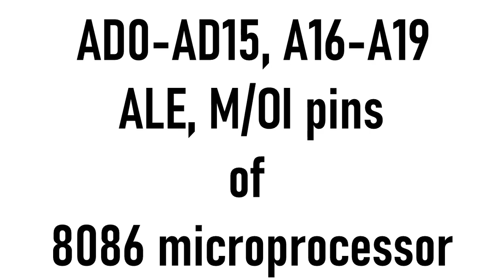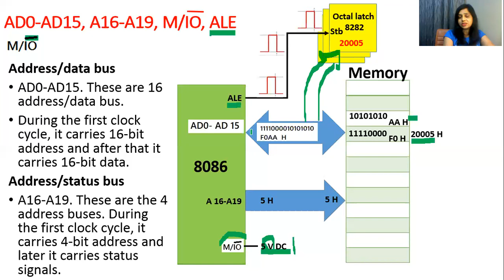AD0-AD15, ALE, M/IO pins of 8086 microprocessor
8086 Microprocessor and Interfacing (peripheral) devices , link for full playlist is given below